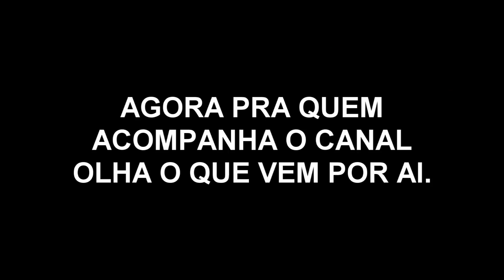ATUALIZAÇÃO DOS GANSINHOS E TEM NOVIDADE VINDO POR AI Canal Saalada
Galera esse video é uma atualização dos filhotinhos de Gansos que eu ajudei a nascer.